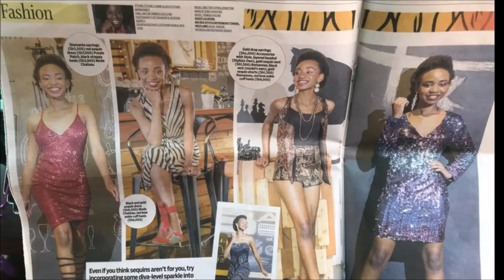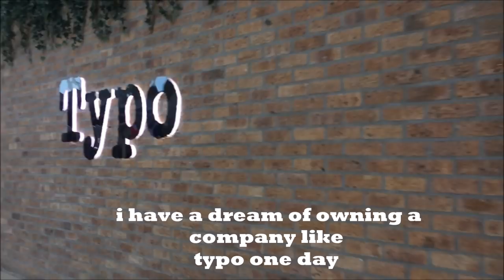2018 Thankyou, next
Hey Tfam its been a minute! i actually cannot believe i missed vlogmas and literally did not put out any christmas content! but im back with a short youtube rewind of my best 2018 moments! i hope you all had a fantastic year and if you didnt thats fine 2019 is our year!
lets get our lives together for 2019 by
•setting goals for 2019
•making vision boards
•speaking positively upon our lives
•adopting healthy habits
2018 thankyou, next

°short biography
Hi my name is Temina, I am 19 years old, born and raised in Kenya. I make videos surrounding different types of content, beauty, lifestyle, travel, motivational, fashion and sometimes i can just turn on the camera and rant. Youtube is sort of a safe space for me to express myself, we could call it a visual diary.